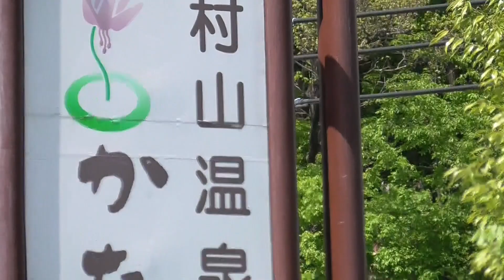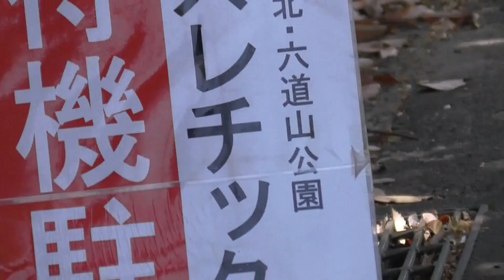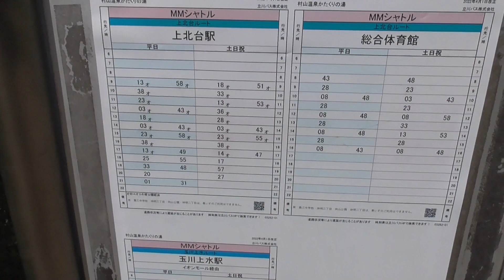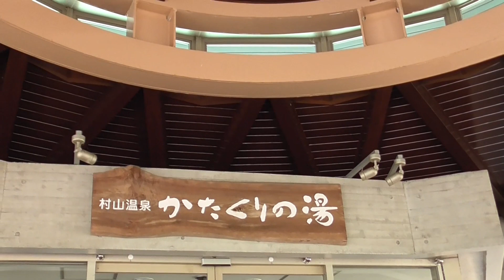某カルト宗教団体と地元政〇家が無銭飲食と豪遊しすぎて閉鎖したと噂がある、武蔵村山市かたくりの湯の現在を緊急取材＃武蔵村山市かたくりの湯＃薬丸裕英＃長井秀和＃カルト宗教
某カルト宗教団体と地元政治家が無銭飲食と豪遊しすぎて閉鎖したと噂が出て来た、武蔵村山市かたくりの湯の現在を緊急取材をしました。